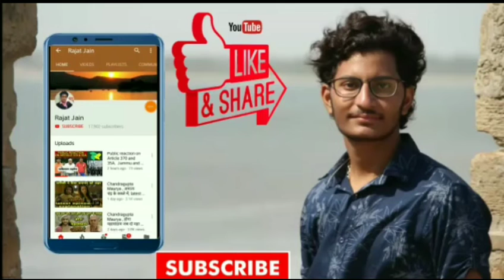Beyhadh 2 1st episode ,beyhadh TV serial ,Beyhadh 2 2-December , माया का जाल मृत्युंजय बना निशाना